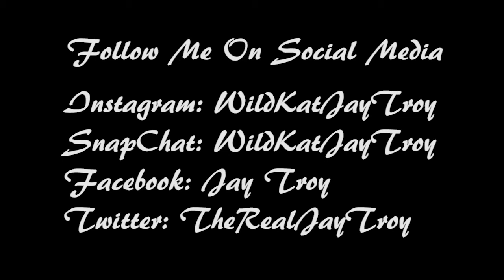WWE Summerslam 2017 Review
Another Summerslam in the books. There was definitely some great moments tonight